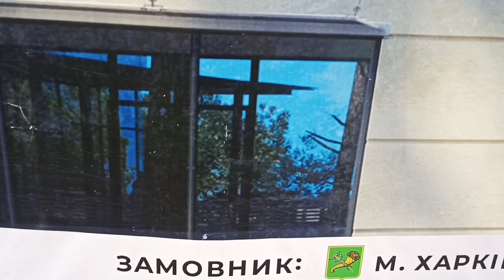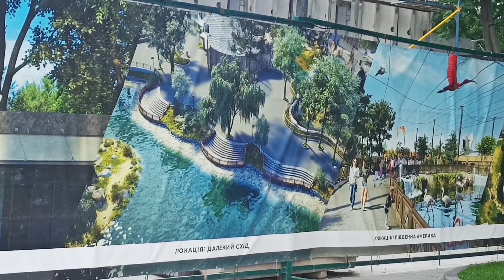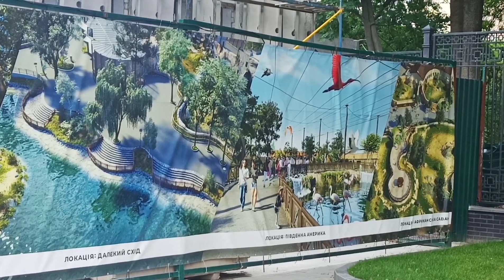Харьковский зоопарк! Каким он будет?!Скоро открытие!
Харьков готовится к открытию обновленного зоопарка: когда начнут принимать посетителей и чем будут удивлять их?!После длительного обновления, в Харькове собираются открыть один из старейших украинских зоопарков. Масштабная реконструкция в зверинце началась почти 5 лет назад и с тех пор туда наведывались только смотрители. За это время в зоопарке появились новые жильцы.Сначала ремонт в зоопарке планировали сделать за два года. Но реконструкция затянулась аж на пять. Теперь городские власти обещают ускориться, и открыть современный зверинец уже в конце этого лета, на День города.
Первый в Украине. Один из двадцати старейших в мире. А благодаря масштабной реконструкции – первый в стране зоопарк европейского класса и один из лучших в Европе! Всё это – Харьковский Зоопарк!
Современный уровень и подход к содержанию животных, комфорт посетителей и соответствие всем международным требованиям - совершив огромный скачок из прошлого в будущее, Харьковский зоопарк стал объектом восхищения и настоящей жемчужиной не только Первой Столицы, но и всей Украины!

На канале "Алекс Моторный" - Путешествия и прогулки по Харькову,области и Украине!
Всем здоровья,мира и добра!